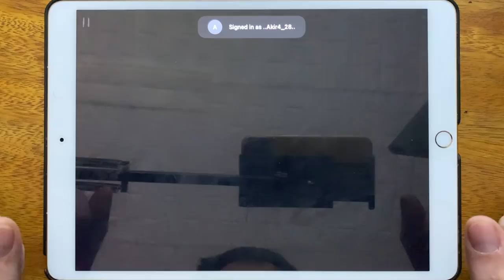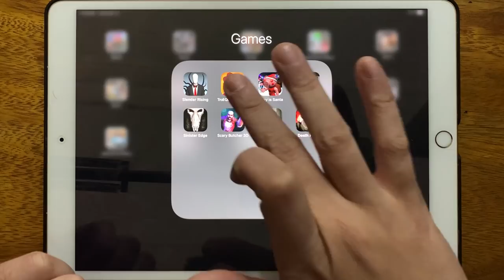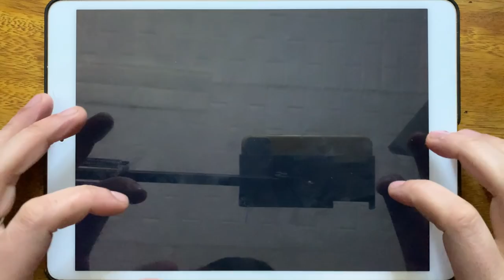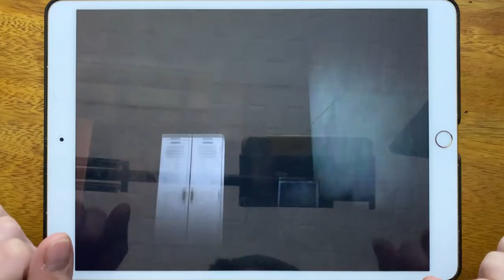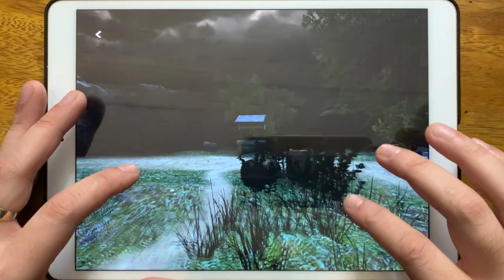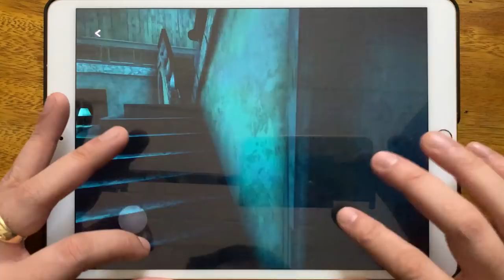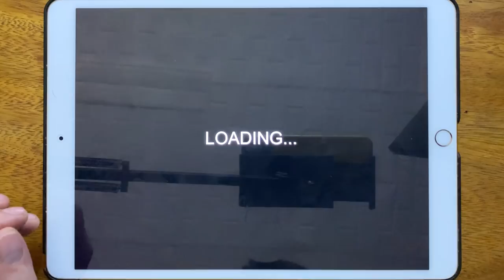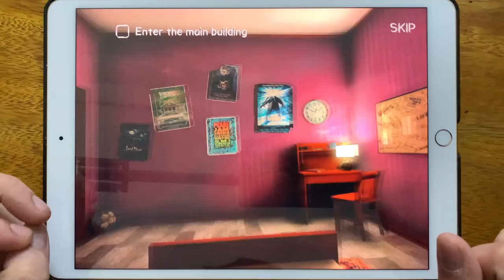Slender Rising, Troll Quest Horror 2, Piggy is Santa, Butcher X, Sinister Edge, Scary Butcher 3D...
Slender Rising, Troll Quest Horror 2, Piggy is Santa, Butcher X, Sinister Edge, Scary Butcher 3D, Granny Maidy, Death Park